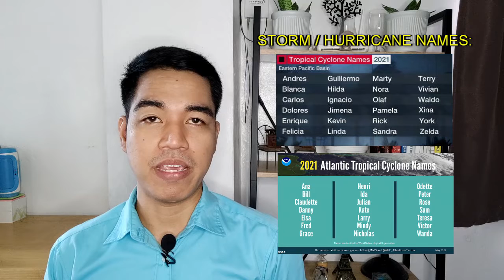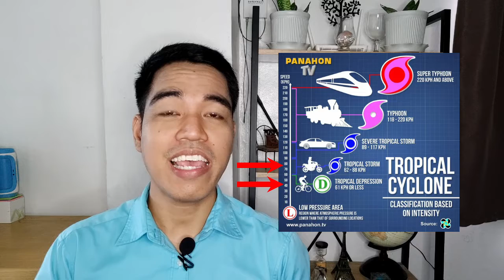TYPHOON, HURRICANE, and CYCLONE – What's the Difference? (Don't be Confused!)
Typhoon, hurricane, and cyclone – can you tell what's the difference among the three? How about tropical cyclone, tropical storm, and tropical depression – even more confusing, right? In this video, I'll differentiate all of these related terms that prefer to the weather disturbance we are familiar with.

Tropical cyclone, also known as "bagyo", is a rapidly rotating system originating in tropical waters. It has a low pressure center or eye and clouds spiraling towards the eyewall. Some of the basins where tropical cyclones form include the Northwest Pacific Ocean, Eastern Pacific Ocean, South Pacific Ocean, Atlantic Ocean, and Indian Ocean.

So how do typhoons, hurricanes, and cyclones differ? All the terms refer to strong tropical cyclones. However, they are used depending on the basin where they form.

0:00 Introduction
0:42 Typhoon, hurricane, and cyclone are just the same??
1:16 The only "minor" difference between the three...
2:03 Some rotate counterclockwise, others clockwise.
2:33 They transform when they become super strong!
3:13 Different name lists from different basins
4:06 How do they differ from tropical storm and tropical depression?
5:21 Yeah, told you it was "minor" haha.

To my subscribers, viewers, likers, and commenters, thank you so much and I appreciate you all taking time in watching my videos. Maraming salamat, ka-weather! :D